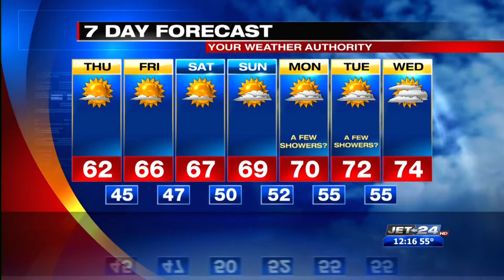Noon weather 5/13/2021